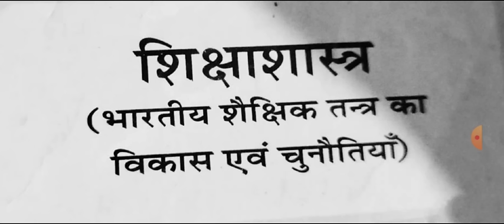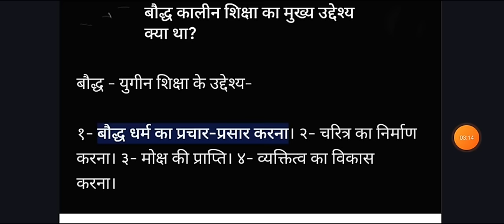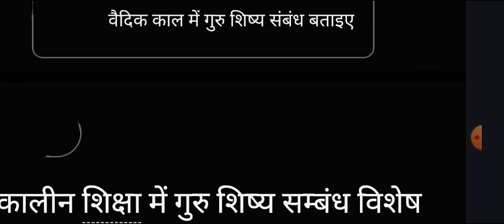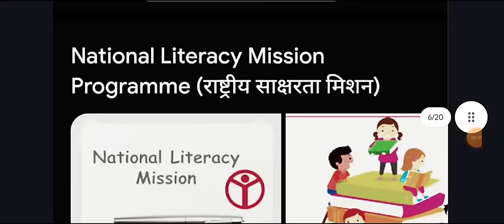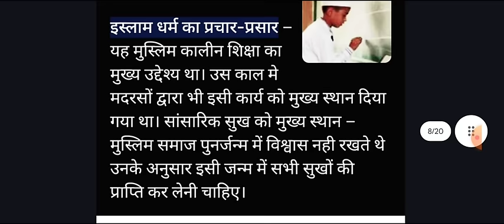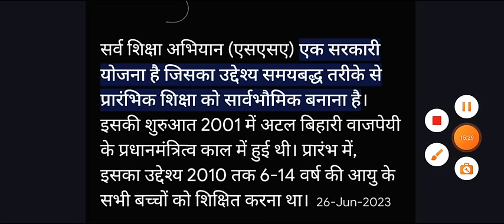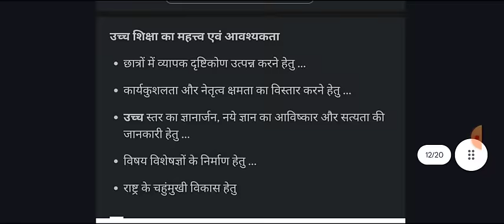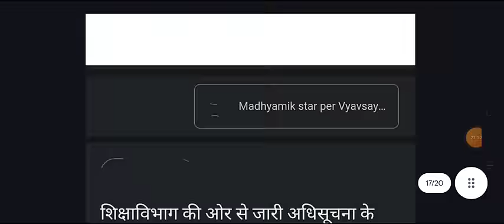महासंग्राम B.A 2nd Semester Education 2024 | ba 2nd semester shiksha shastra imp question answer pdf